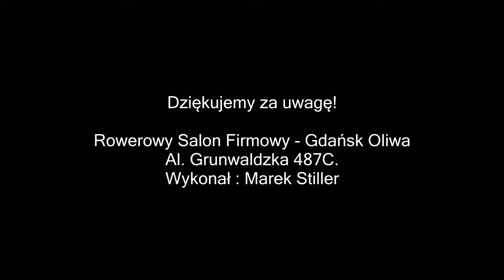Targi rowerowe Derby Cycle, Niemcy 2015.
Przejazd rowerem za około 26.000 złotych dookoła jeziora.

Spędziliśmy udane kilka dni, na organizowanych co roku targach Derby Cycle w Niemczech.
Możliwość testowania najdroższych rowerów z kolekcji 2016, zaowocowała tym filmem.

Muzyka :
- Guardians at the Gate - Audiomachine